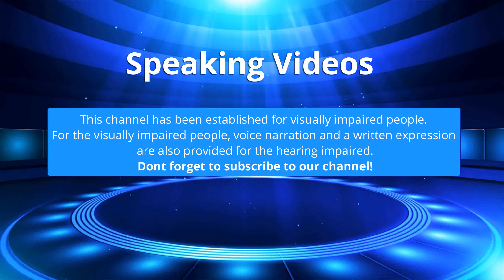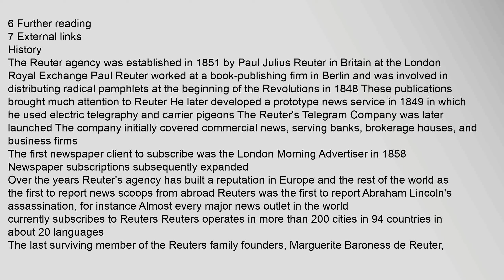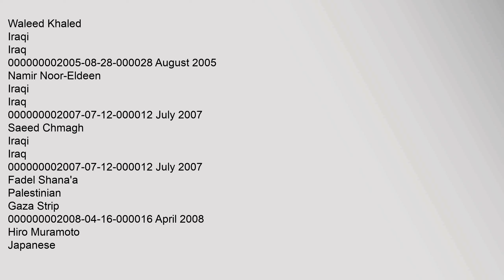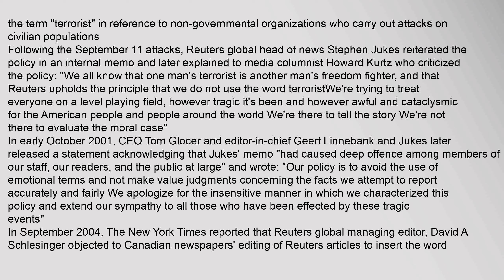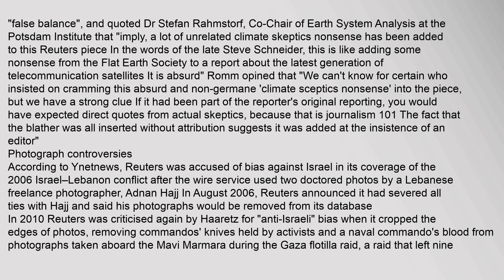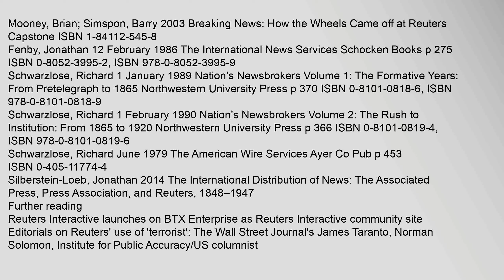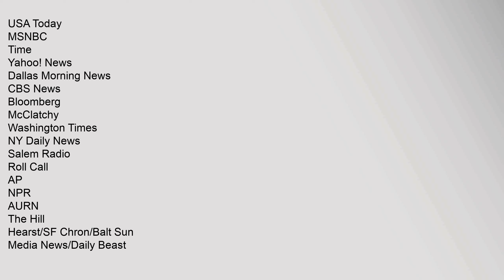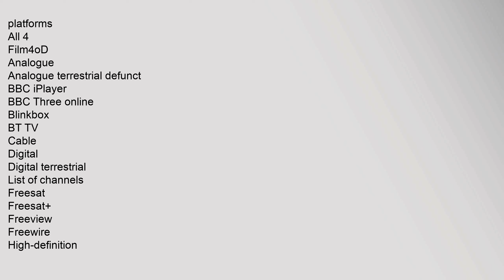Reuters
Reuters /ˈrɔɪtərz/ is an international news agency headquartered in Canary Wharf, London, England, United Kingdom and is a division of Thomson Reuters
Until 2008, the Reuters news agency formed part of an independent company, Reuters Group plc, which was also a provider of financial market data Since the acquisition of Reuters Group by the Thomson Corporation in 2008, the Reuters news agency has been a part of Thomson Reuters, making up the media division Reuters transmits news in English, French, Arabic, Spanish, German, Italian, Portuguese, Russian, Japanese, Korean, Urdu, and Chinese
Contents
1 History
2 Journalists
21 Fatalities
3 Criticism and controversy
31 Policy of objective language
32 Climate change reporting
33 Photograph controversies
34 Accusations of pro-Fernando Henrique Cardoso bias
4 See also
5 References
6 Further reading
7 External links
History
The Reuter agency was established in 1851 by Paul Julius Reuter in Britain at the London Royal Exchange Paul Reuter worked at a book-publishing firm in Berlin and was involved in distributing radical pamphletsreuters, reuters.com, reuters breaking news, reuters world news, reuters tv Reuters